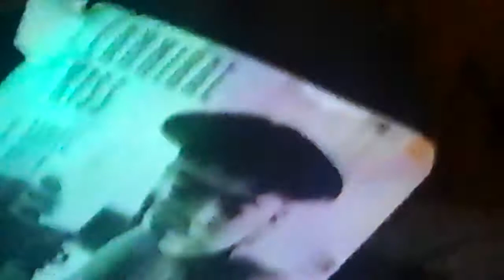The Castle Band "I'm The Kind of Guy" by The Castle Band live @ The Lake View Castle - 7/5/2002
I'm The Kind of Guy by The Castle Band

live @ The Lake View Castle on The North Shore of Lake Superior

the bandstand is somehow built out up- over the bar (cantilever style) for a more "castle type flavor"

What a great stage for a band to play from.

The Castle Band performs directly above the bar..
Castle Band video recorded - (On a Cantilever Stage)

Duluth's Castle Band's open mic...

Lake View Castle Jam Night

Lake View Castle on the North Shore of Lake Superior

The Castle Band personnel -

Nathan Starke - guitar, vocals

Will Adamczak - guitar, vocals

Erik Berry - bass, vocals (Trampled by Turtles)

Erik Sommer - drums

Mark "Ebullient" Macham - drummer (Special Guest) drummer
"Wildest Drummer in the West"

Victoria Macham - videographer

Another example of jammin' with people we've never met. Our favorite thing to do is to find open mic's in the area and jam out with strangers! We've made many friends that way!
Our open mic videos (like this one) are pretty much the same story. The players were all strangers to Mark and I at the time of taping. Since then, we have gotten familiar with some of the musicians that you see here.

This whole open mic thing started with us in about 1987 when Tor brought Mark from Seattle to live in Minnesota. At first, Mark was trying to find musicians to form a working band. That proved difficult since we lived in the boondocks. For about 10 years he was in and out of bands, which also proved difficult because most of them were miles apart from us. That's when we decided to find area open mics. In hopes to find more localized musicians. We had to travel at least 20 miles (one way) each time to get to any open mics. We still travel at least 20 miles to find a jam. It's turned into an addiction! Going to places and filming jams off the cuff is a hard habit to break and one we'll probably never quit!

Now when I look back at those days, it makes me think that we all should be a little happier just being able, to enjoy the ride. It's shorter than we think.

Rock on...

Here's a list of some bands Mark "Ebullient" Macham had the pleasure of contributing to their sights and sounds doing his best "Wildest Drummer in the West" antics as an enhancement for the likes of bands, such as. (Clearview- "Heavy Metal", Pastor Flash- "Motorcycle Rock", Bounty Hunter- "Southern Rock", Wind on the Water- "Soft Rock", Clint Wait Jr. Band- "Country", Roy Drusky- "Country", Red Sky- "Southern Rock", Udder Kaos- "Heavy Metal", Wrist Rock-it "Heavy Metal", J. B. Review- "Native Rock", Double Nickel- "Country Rock", Nothin' But Country- "Country" John Wesley Hardin- "Contemporary Rock", The Automatics- "Rockabilly", Double Dynamite- "Contemporary Rock", Bongo & Tomtom- "Hard Rock", The Fractals- "Surf Rock", Synchromatic Mind- "Alternative & Indie Rock", Mud Puppies- "Contemporary Country Rock", Busterville- "Classic Rock & Roll", Shock & Awe!- "Shock Rock", Dirty Boogie Band- " Boogie Music", Jeffrey James Gang- "Garage Rock", Living Room Lyrics- "Contemporary Rock", Marquis Mark & the Very Mysterious- " Blues Rock", Lorren Lindevig Band- "Polka", Chmielewski Fun Time- "Polka"). At any rate, I'd like to thank all the musicians in this video as well as the musicians in these bands from the past for the wonderful memories and the pleasure of making music!
                                                                        Couldn't of done it without you!!!
Thanks everybody..

Yeah!!!.. So, you better just watch it! l.o.l.